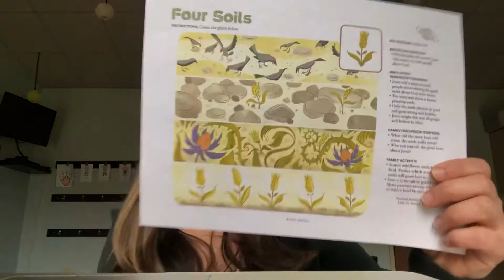The Gospel Project - The Parable of the Sower